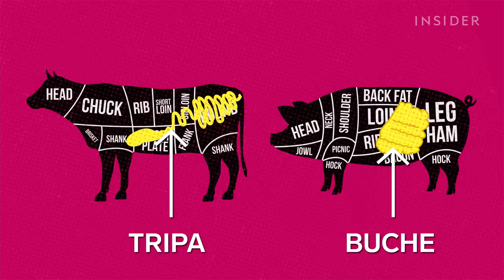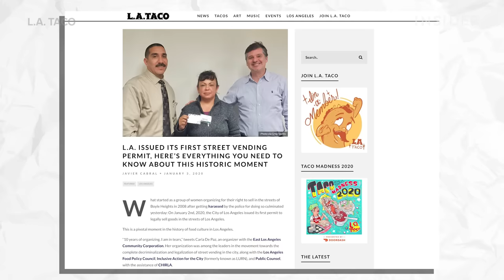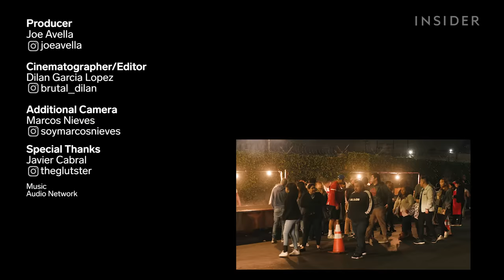$1 Tacos Served By LA's Avenue 26 Taco Stand | Superlatives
Avenue 26 Taco Stand's tacos are considered by some to be the best in Los Angeles, and possibly the entire country (Insider said so in 2017). They serve $1 tacos right off a long grill on the street, with people lining up all night for these delicious tacos. As one of the essential restaurants on the eastside of LA, Ave 26 is known for carne asada, al pastor, and suadero tacos. Insider's Joe Avella visited with L.A. Taco's Javier Cabral to learn about this street-taco institution, why they are so popular, and to try these beloved tacos.

Editor's Note: This video was shot in February of 2020.